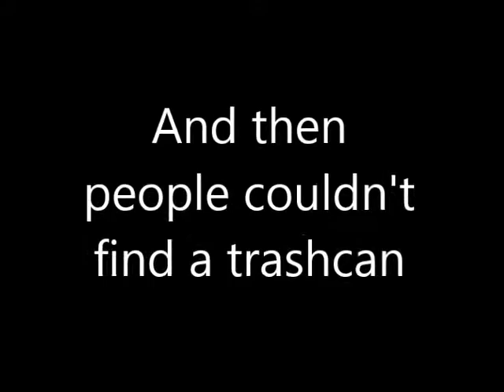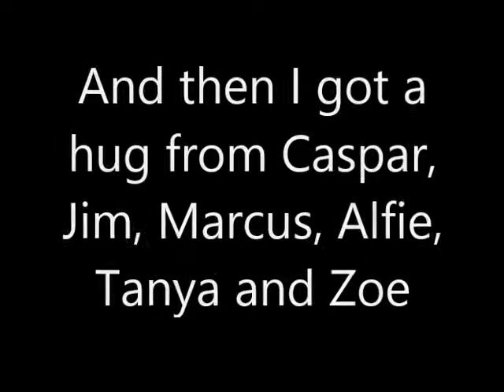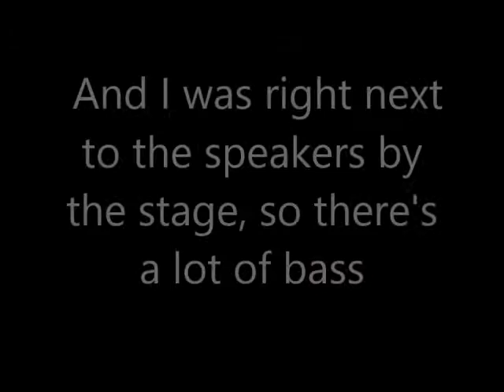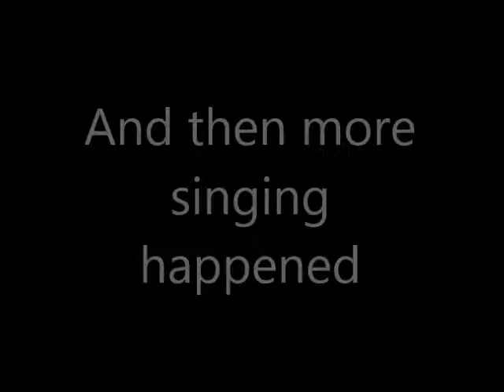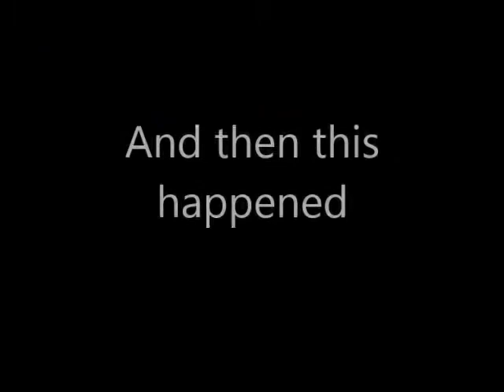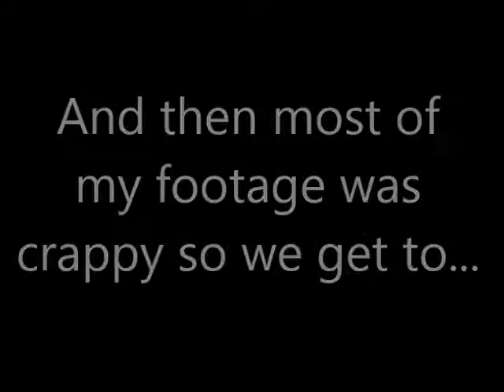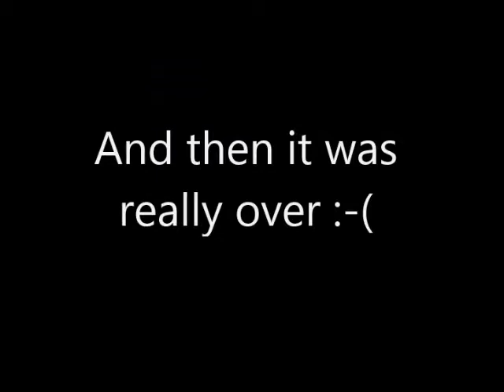DigiTour Chicago 2013 | VEDO #4 | #58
So, I went to DigiTour in Chicago and it was awesome.
I got to meet and get hugged by Caspar Lee, Jim Chapman, Marcus Butler, Alfie Dayes, Tanya Burr and Zoe Sugg. They are all very good huggers. Also, they are tall and very nice and sweet.